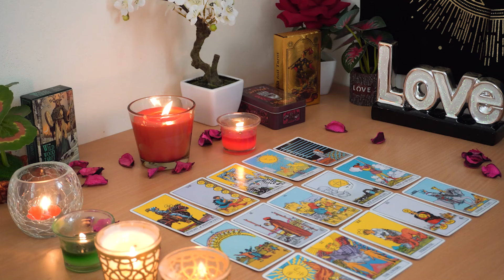TAURUS💘 Most Intense Connection I've Ever Seen Soul Ties They Will Fight For You Taurus Love Reading